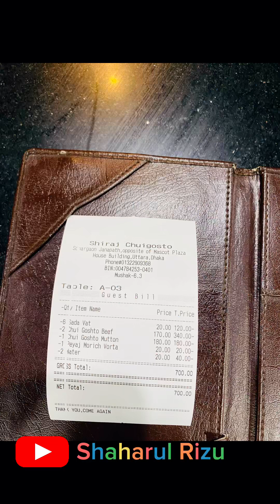Food Review Vlog 01 |shaharul volg|My daily life |@Shaharul Rizu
Food volg-1
@Shaharul Rizu